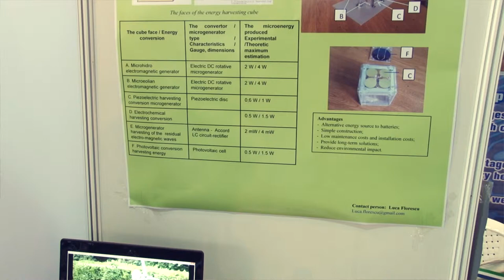Infomatrix 2014 World Finals // Energy- harvesting cube by Luca Florescu & Andrei Corbeanu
Project Name : Energy- harvesting cube
Category : Hardware Control
Country : Romania
Made by : Luca Florescu & Andrei Corbeanu